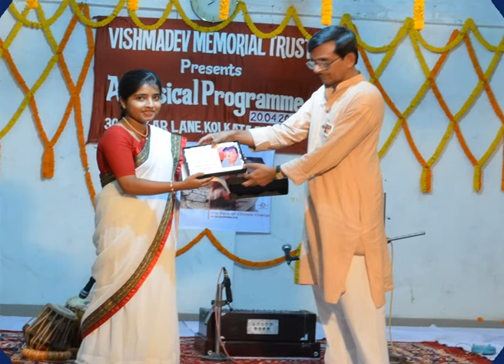Bhajan ( Nanak ) / Artist : Shrestha Bhattacharya#Indian#Classical#bhajan#Nanak#light classical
Shrestha Bhattacharya, disciple of Pandit Jayanta Chattopadhyay (son of  Sangeetacharya Vishmadev Chattopadhyay). This is Shrestha's first performance broadcast from All India Radio,Kolkata on 14 th April 2016

Note :
This audio is not the original recording of All India Radio which is only the property of AIR...This is the home recording which was taken from broadcast..

I use this for music lovers' entertainment,not for any commercial purpose...The copyright of this video only is totally of mine.